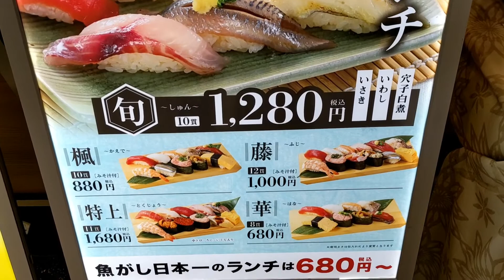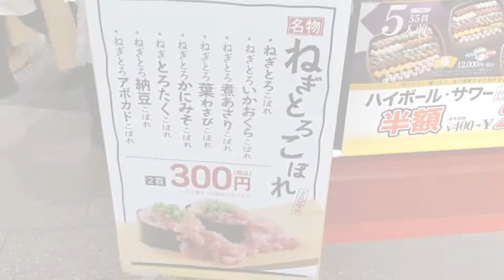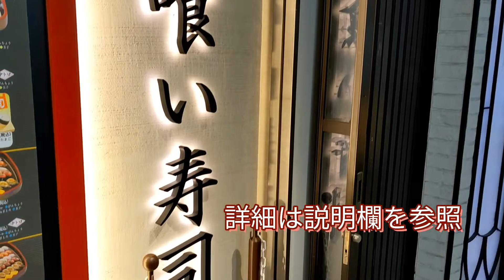立喰いずし 魚がし日本一 近鉄難波駅店 近鉄・阪神大阪難波駅改札内で1000円ぽっきり『にぎり寿司ランチ』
大阪市中央区
難波エリア

近鉄・阪神『大阪難波』駅改札内
【立喰いずし 魚がし日本一 近鉄難波駅店】

寿司ランチから

『藤』（ふじ）1000円税込
12貫で味噌汁付きを

大阪府大阪市中央区難波4-1-17 近鉄難波駅改札内